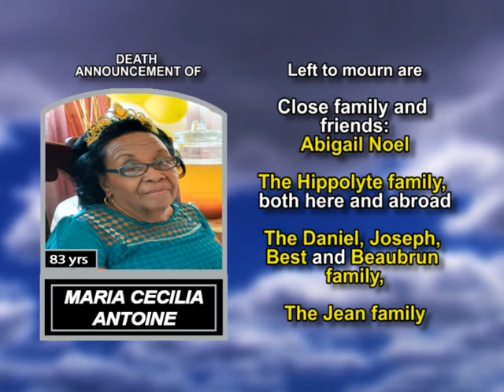Maria Cecilia Antoine long